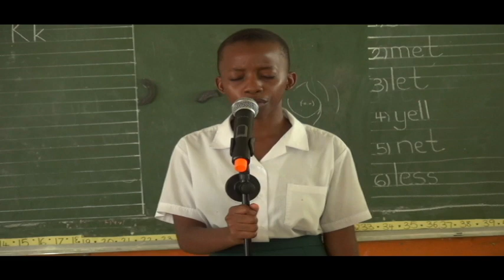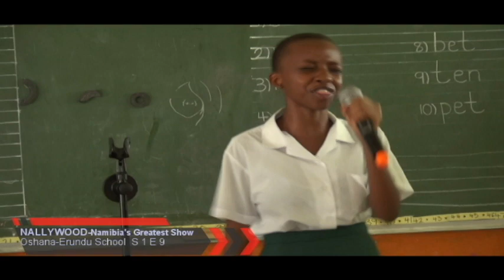NALLYWOOD-Namibia's Greatest Show-Oshana Erundu S 1 E 9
NALLYWOOD is a film and entertainment production company that mostly focuses on educating learners, to improve their inborn skills and talents that can in future enhance and increase their chance of becoming entrepreneurs, self-employees and earn a living regardless of their academic performance. In addition, the project also aims at giving hope to the hopeless and have them redirected in realizing that there is a lot they can accomplish parallel to their academics as addressed by Dr. Howard Gardener's theory of multiple intelligence.

Thus, I have initiated a Namibian talent development project (Namibia's Greatest Show) that we have introduced to all Namibian schools and the general public with the youth as our main target. The goal and mission is to be able to enhance skills in acting, dancing, singing, and not limited to variety of other talents as supported extra-curricular framework. I believe this will be beneficial to the education system. The future generation as well as the community as a whole. This will also contribute in the expansion of arts, music and film industry in Namibia.

The NALLYWOOD team therefore host auditions at different schools then we choose the best learner/students to perform on well-known local halls/centers where all schools will be a part of and they will all compete for prizes that will also benefit the winner's school and community at large.

Unlock your mind to develop Africa.

Managing Director & Founder
Mr Simon F. Sindano
Namibia
Category